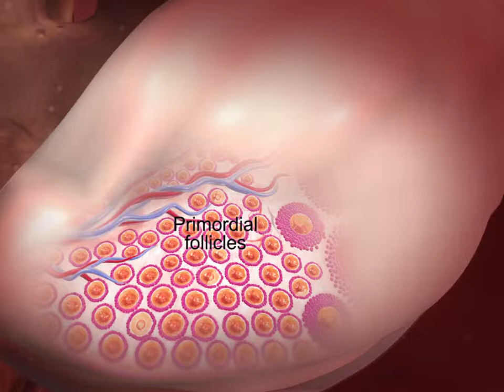Oogenesis: Learn@Visible Body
Looking for awesome anatomy review resources? Look no further than Learn@Visible Body.

Get the latest version of our award-winning apps, free e-books and learn website! Visible Body produces innovative, interactive 3D human anatomy and physiology content and applications. If you love the human body, you'll love us!